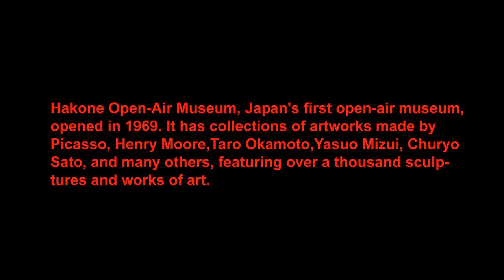Hakone Open-Air Museum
Hakone Open-Air Museum, Japan's first open-air museum, opened in 1969. It has collections of artworks made by Picasso, Henry Moore,Taro Okamoto,Yasuo Mizui, Churyo Sato, and many others, featuring over a thousand sculptures and works of art,